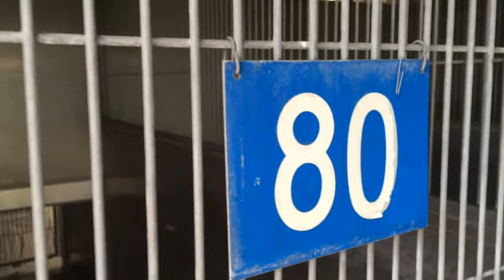A468991 AT SAN BERNARDINO CITY SHELTER 7/12